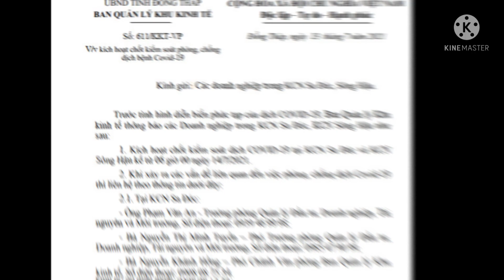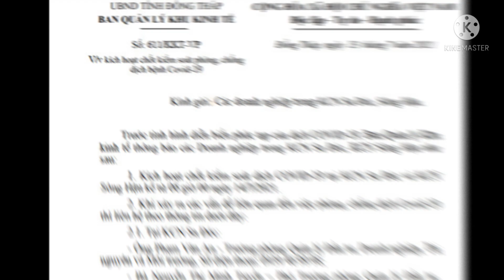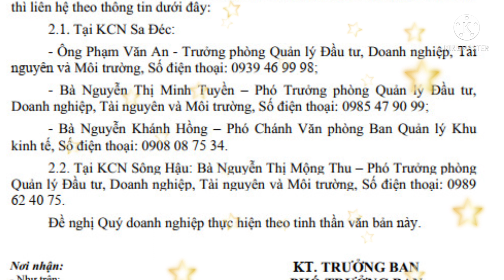KHU CÔNG NGHIỆP SA ĐÉC VÀ KCN SÔNG HẬU LẬP CHỐT KIỂM SOÁT DỊCH COVID-19 NGÀY 14-7 | NGUYỄN ĐỢI